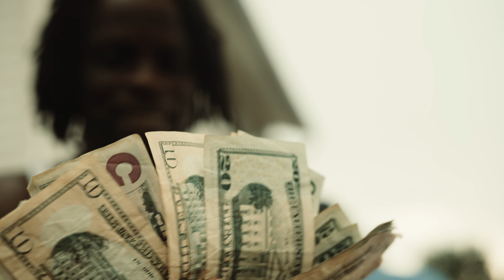J. Tallie - Open Shop (Official Music Video)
J. Tallie drops a visual for "Open Shop"

"Open Shop" was produced by DJ Fury

Filmed by Global Knockz